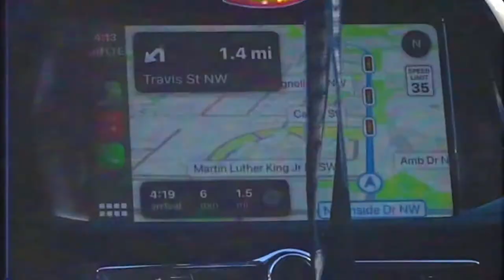ATLANTA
Still working!